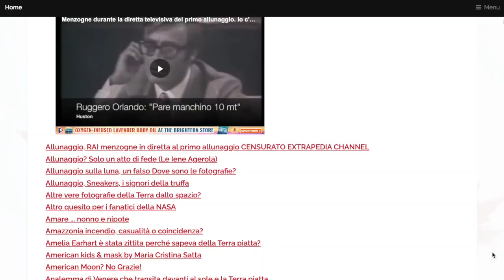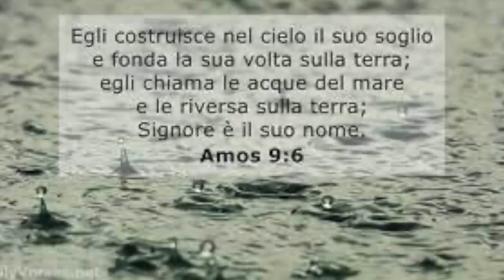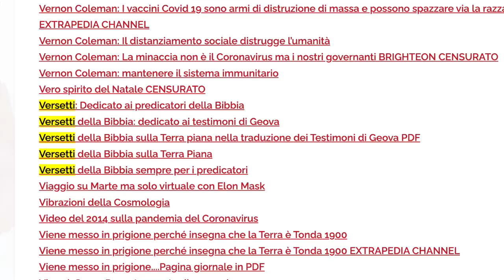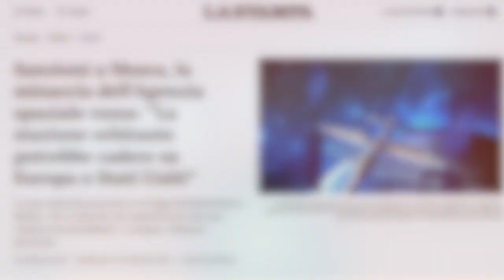Mix 26 Febbraio 2022